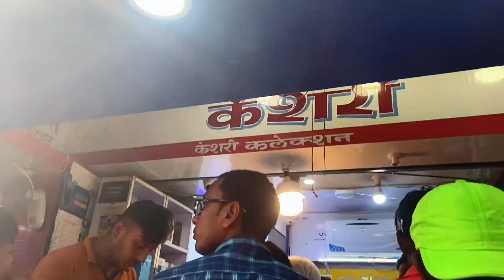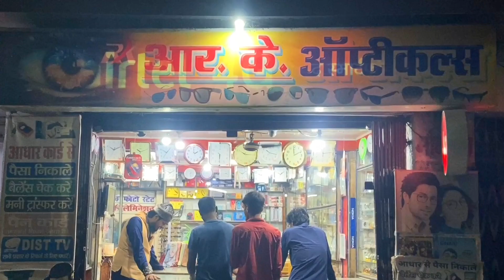Festival Mei Kharidari | Indian Festivals | आज भीड़ बहुत थी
Festival Mei Kharidari | Indian Festival | आज भीड़ बहुत थी |

Assalam-o-Alaikum (May Peace Be With You All)
Welcome everyone, hope you all are safe at your places by the grace of Almighty Allah. Here, is again a short video just to bring smiles on your faces and to add happiness in your lives. Hope you will like it. We will try to post new videos after every three, four days so keep checking our channel for latest updates.

Hey Dosto,
Ummeed hai ke app sab khareyat se honge. Allah apko or hum sabko khusi de. Ye ek choti si video hai, ummed hai ke apko pasand ayegi. Jaisa bhi lage comment me jarur btaye or agar apke pas koi acchi idea hai jispe mujhe video banani chahiye to wo bhi jarur likhe. Mujhe behad khusi hogi. Humlog har teen, char din me ek video jarur upload karenge, to check karte rahe hamare channel ko.

New Purchased:
Tempered Glass 11
Tempered Glass 13Pro Max
Best Wireless Mic
Shutter Button
iPhone 13 Pro Max
iPhone 11
Spigen iPhone Case

"Maherukh Hasan is a participant in the Amazon Associates Program, an affiliate advertising program designed to provide a means for sites to earn advertising fees by advertising and linking to amazon.in."

Regards
Maherukh Hasan.